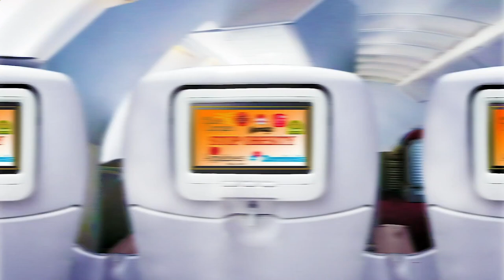Nearest Restaurant to Me - Nearest Restaurants to Me - Los Angeles 90034, Los Angeles County, CA, US